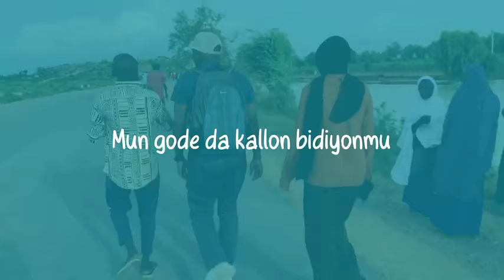Babu laifi namiji ya yi amfani da maganinkarin gemu ko al'aura, in ji Sheikh Ibrahim Khalil.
Babu laifi namiji ya yi amfani da maganin karin gemu ko al'aura, in ji Sheikh Ibrahim Khalil Shugaban Majalisar Malamai ta Kano.